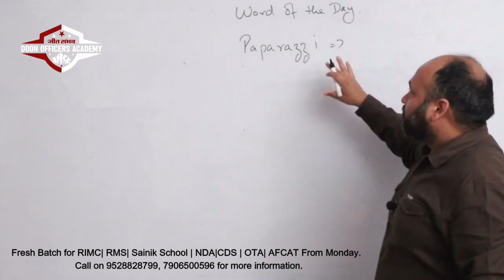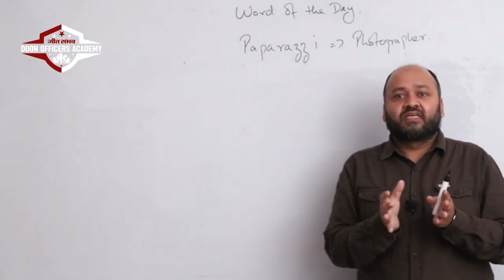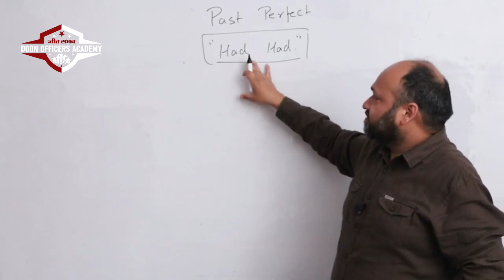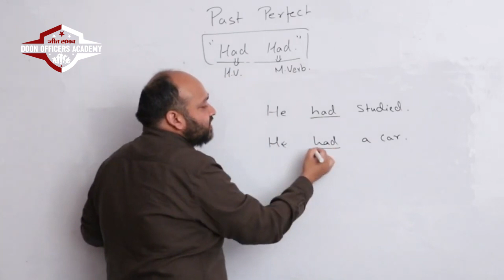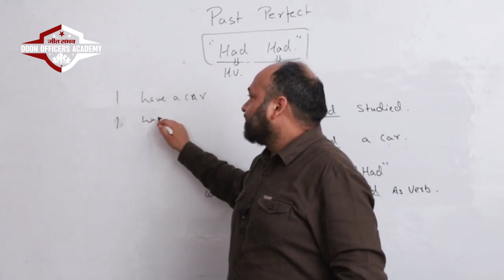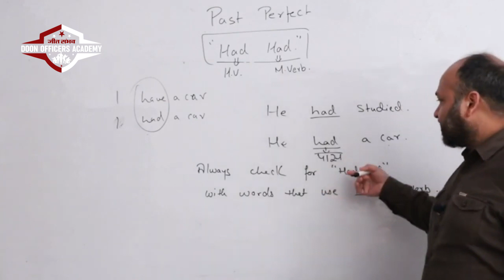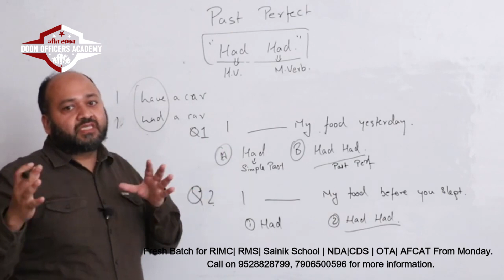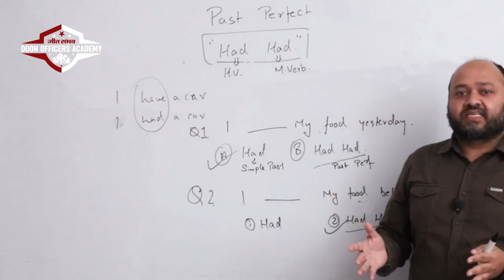How to use "Had Had" in spoken English and exams| tenses